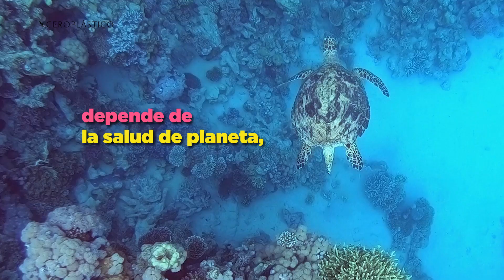¿Los plásticos desechables sirven contra Covid ?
¿Sabes cuánto tiempo puede durar el virus en el plástico?
En los últimos días ha regresado el uso desmedido de plásticos de un sólo uso con la intención de reducir los contagios de Covid19, ¿crees que sea una buena medida?
De acuerdo con la Organización Mundial de la Salud, varios estudios indican que el coronavirus puede permanecer activo hasta por 4 días en el plástico, entonces ¿por qué se están usando tantos desechables?
Y tú, ¿Qué medidas de higiene aplicas para cuidarte sin necesidad de hacer mas basura?